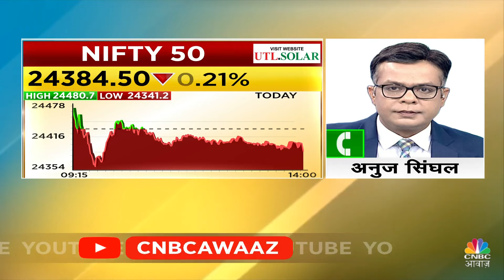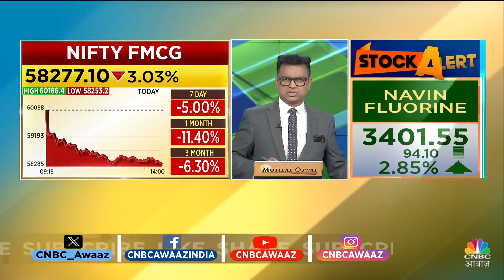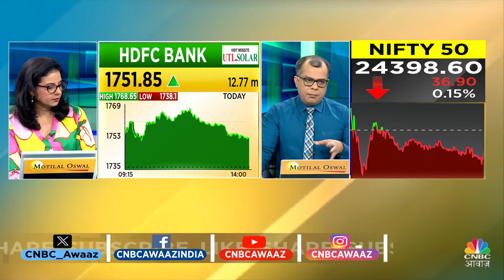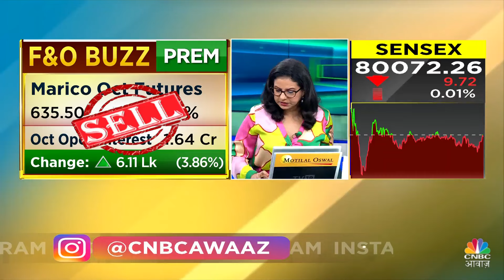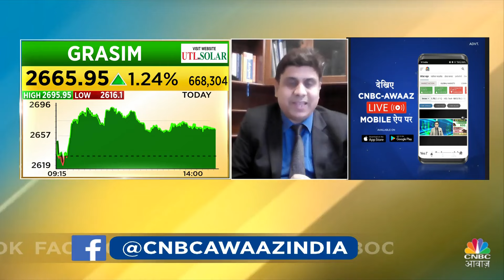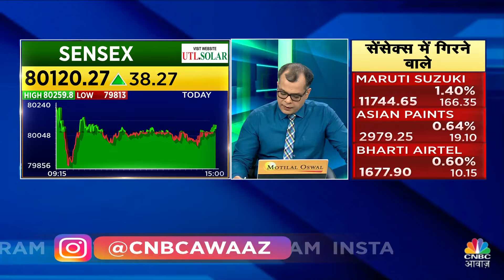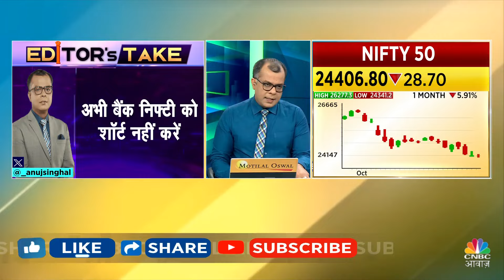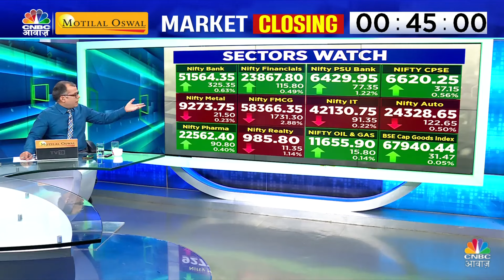Share Market Today | Final Trade में कहां दिखा एक्शन, अब कहां मिलेगा अच्छा मौका? | Kamai Ka Adda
Share Market में जानें क्या है Experts के BTST और STBT Ideas | Share Market Strategy  | CNBC Awaaz

n18oc_business